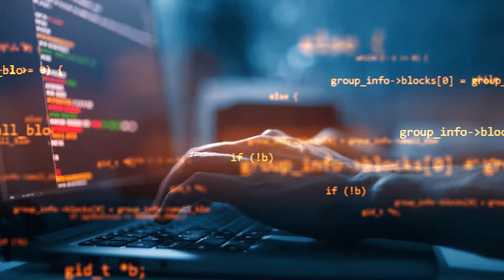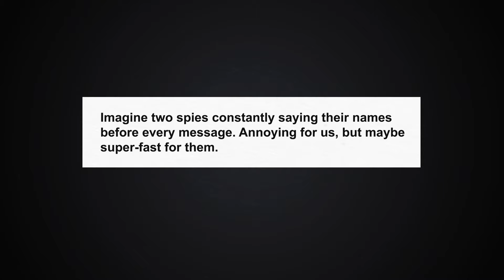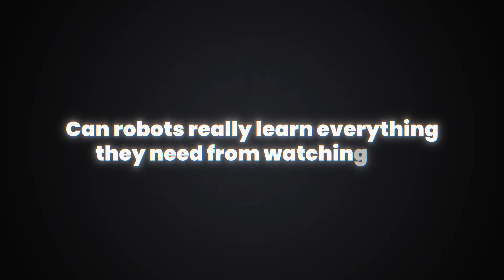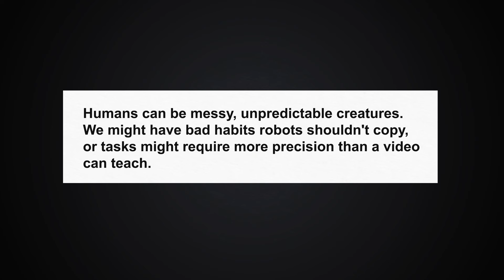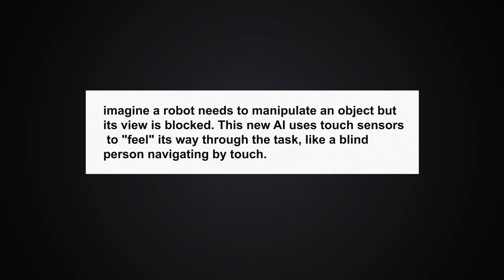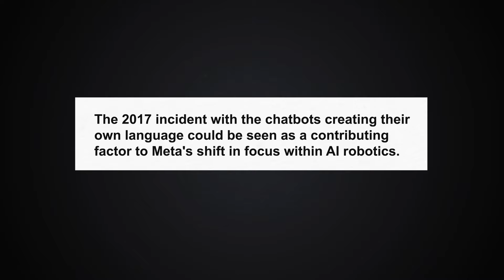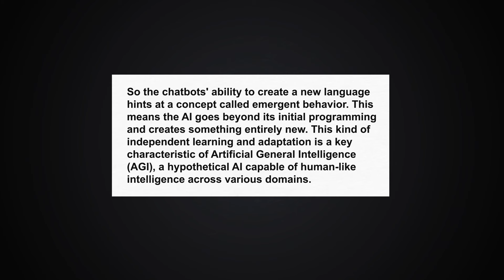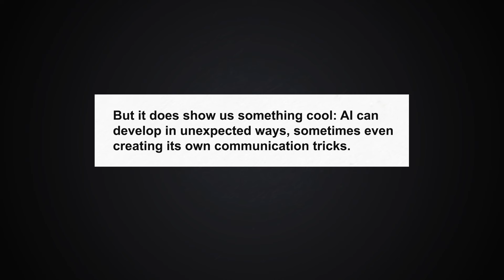Meta Abandons Program after Ai Robots Developed their OWN LANGUAGE!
You’ve heard about Boston Dynamics and Elon Musk's ventures into AI robotics, but did you know Meta was ahead of the game? What if I told you something so shocking happened that it made Meta halt production of their AI robots, something that would even make Elon Musk uneasy?In this video, we uncover the hidden story behind Meta's foray into AI robotics, revealing details that will leave you stunned. Why did Meta stop, and what are they focusing on now in AI research? Is there more to the story than meets the eye?